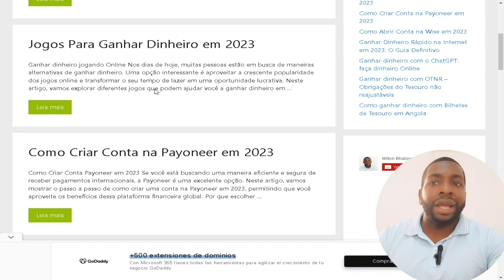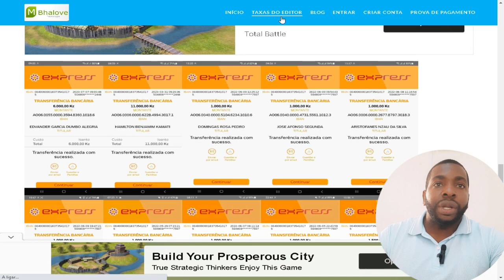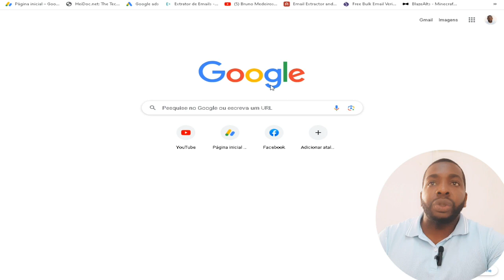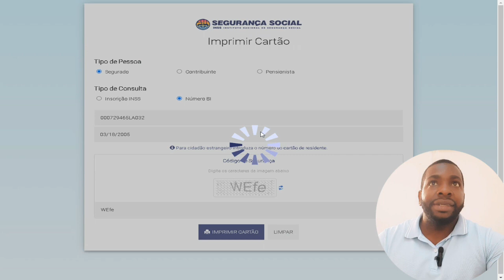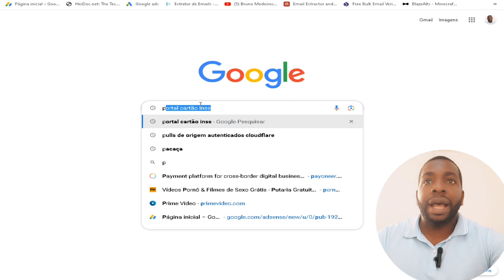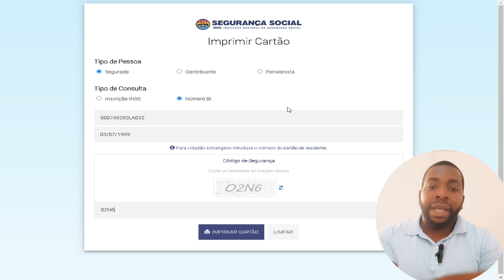Como CONSULTAR seu CARTÃO de SEGURANÇA SOCIAL pelo PORTAL do INSS em ANGOLA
Olá, pessoal! Se você está em Angola e deseja verificar seu cartão do INSS (Instituto Nacional de Segurança Social), você veio ao lugar certo. Neste vídeo, vou mostrar a você passo a passo como acessar o portal do INSS e verificar as informações do seu cartão. Vamos começar!

Passo 1: Acesso ao Portal do INSS:
Abra o seu navegador de internet preferido e digite o endereço do portal do INSS em Angola. Certifique-se de estar visitando o site oficial para garantir a segurança dos seus dados.

Passo 2: Login na Conta do Usuário:
No canto superior direito da página inicial do portal, você encontrará a opção "Login". Clique nela para acessar a área de login. Será necessário inserir suas credenciais de usuário, como nome de usuário e senha. Se ainda não tiver uma conta, você precisará criar uma seguindo as instruções fornecidas no site.

Passo 3: Acessando as Informações do Cartão:
Após fazer o login, procure a seção ou aba relacionada aos serviços do INSS. Lá, você deverá encontrar a opção "Verificar Cartão" ou algo similar. Clique nessa opção para acessar as informações do seu cartão.

Passo 4: Verificando os Dados do Cartão:
Ao acessar a página de informações do cartão, você poderá visualizar diversos detalhes, como seu nome, número de identificação, data de emissão e validade, benefícios ativos e histórico de contribuições. Verifique cuidadosamente todas as informações para garantir que estejam corretas e atualizadas.

Passo 5: Imprimindo ou Salvando o Cartão:
Caso deseje ter uma cópia física do seu cartão, você poderá imprimi-lo diretamente do portal do INSS. Basta clicar na opção de impressão e seguir as instruções fornecidas. Além disso, é recomendável salvar uma cópia digital do cartão em seu dispositivo para fácil acesso posteriormente.